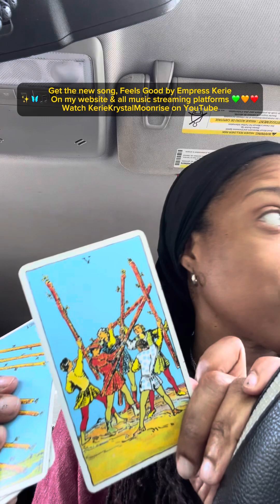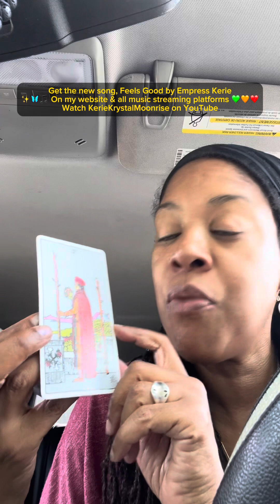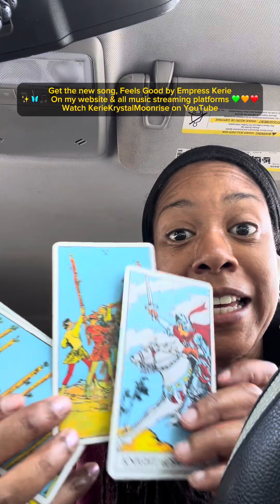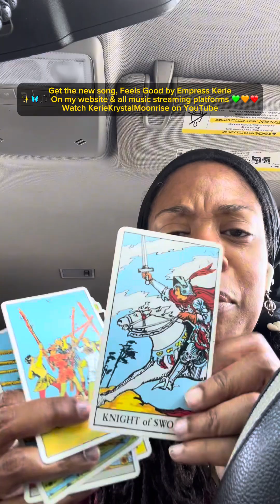Quick tarot sum 1 wants 2 fight 🫵🏾🙄 cuz they mad they not u - they n pain 🤷🏼‍♀️